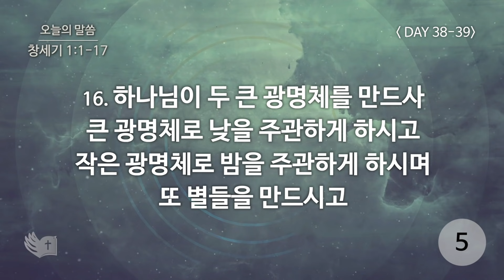테필린 [Day 38-39] 창세기 1:17 50번 선포 5번 누적 따라하기